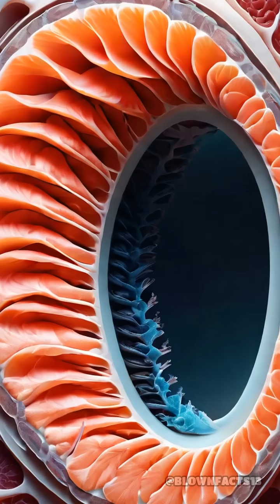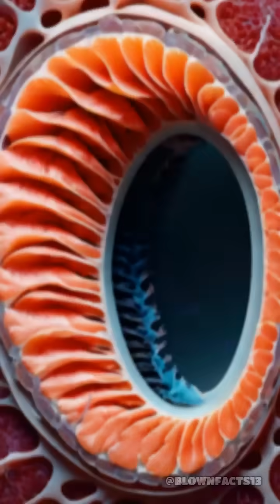Animals That Live Without Oxygen: Unbelievable Life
Did you know some animals don't need oxygen to survive? Dive into the world of truly alien creatures!